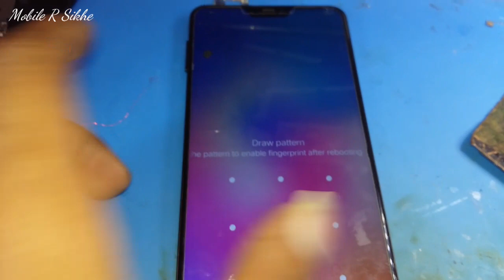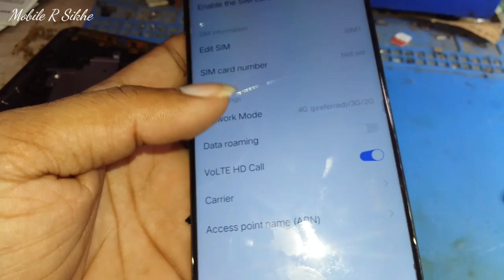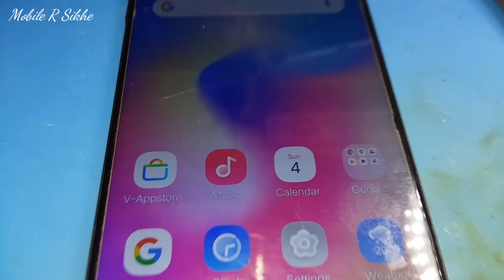Vivo V9 V9 Youth No service no Network problem Fix | Mobile R Sikhe Tm